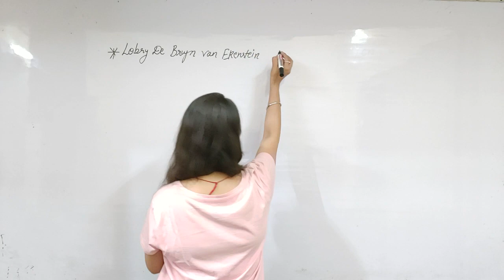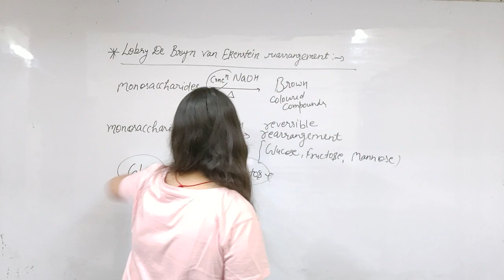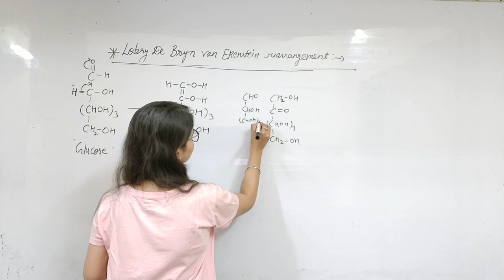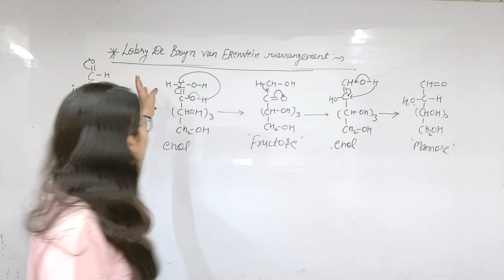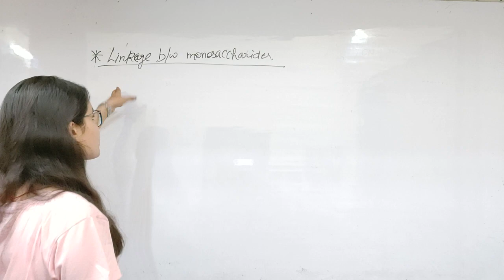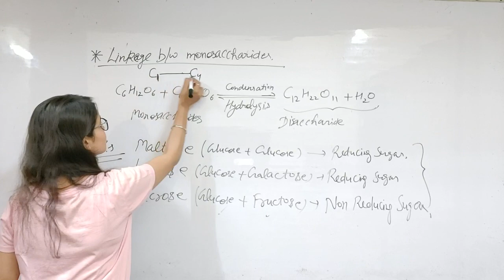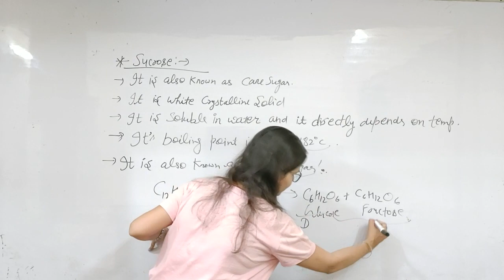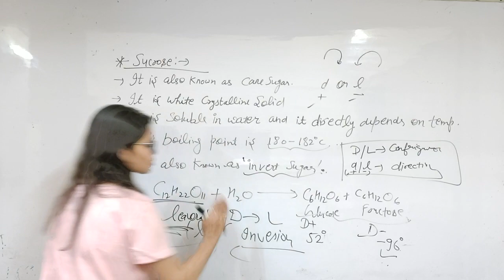B.Sc.2nd Sem Chemistry Lobry Bruyn-van Ekenstein Rearrangement & linkage b/w monosaccharide kirti